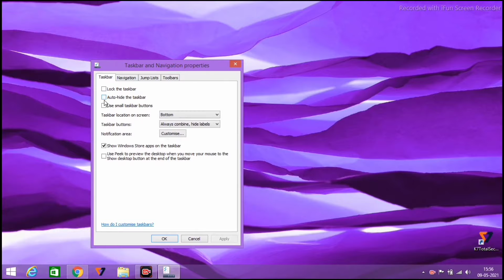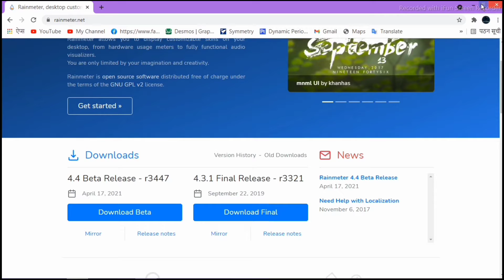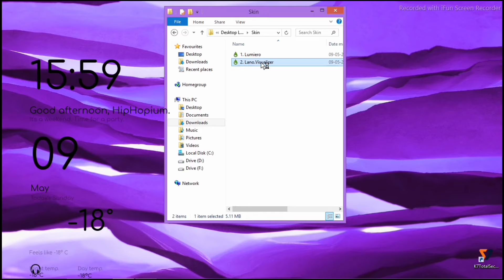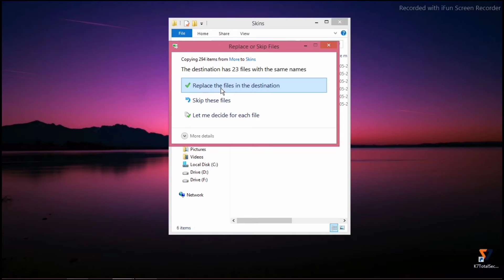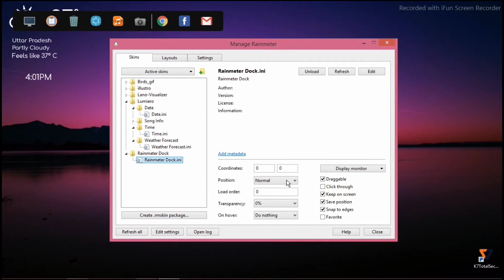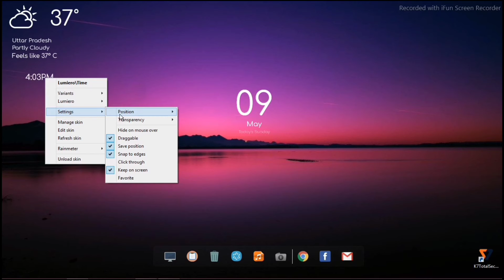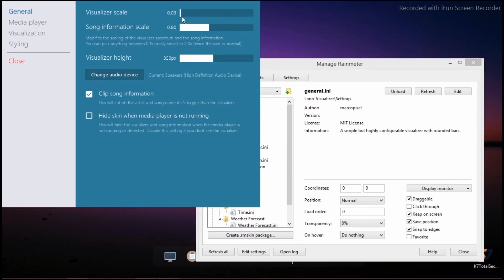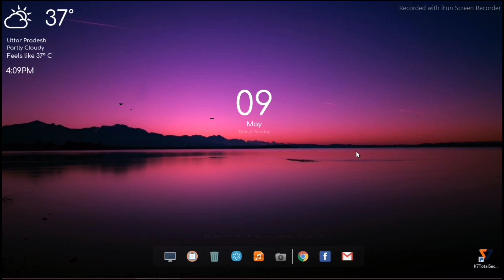Make Your Desktop Look Cool 😎 || Windows 7,8.1,10 || Tech Scope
How to make desktop Look cool.